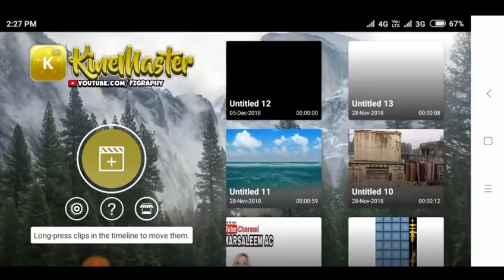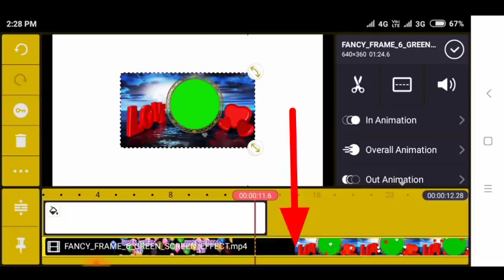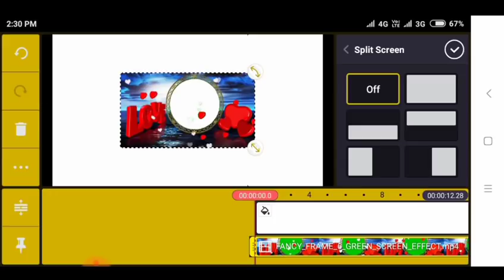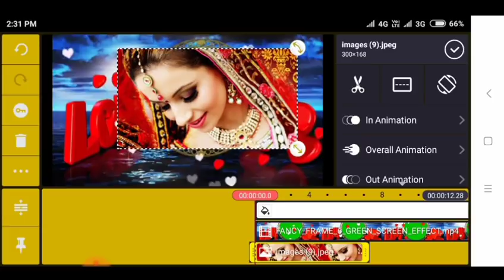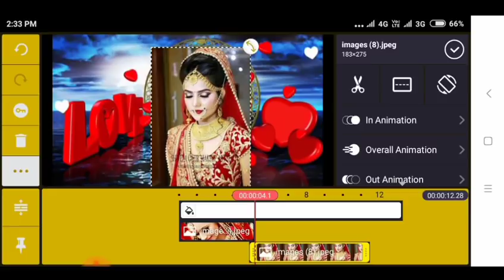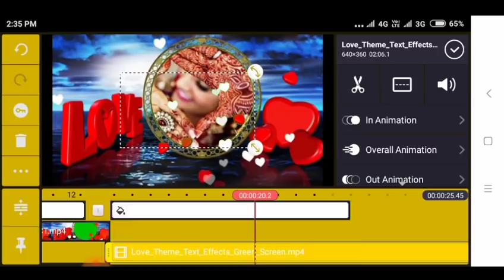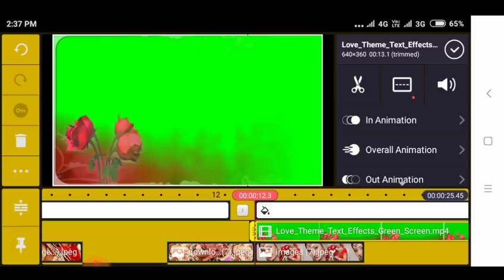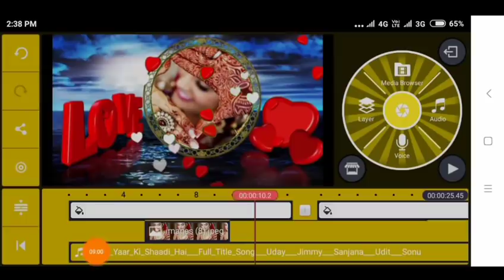Apne mobile se shadi ki video editing kaise kare ! शादी की वीडियो बनाया अपने मोबाइल से एडिट करें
Queries solved ÷
Shadi ki video kaise banaye
Shadi  video editing kaise kare
Shadi video kaise banaye
Wedding video effect kaise banaye
Wedding video editing kaise kare
Wedding video edit kaise kare
Mobile se shadi video banaye
Mobile se wedding  full movie editing kaise kare
Kinemaster se shadi video editing  kare
Kinemaster apps se shadi ki video 3d effect set kaise kare